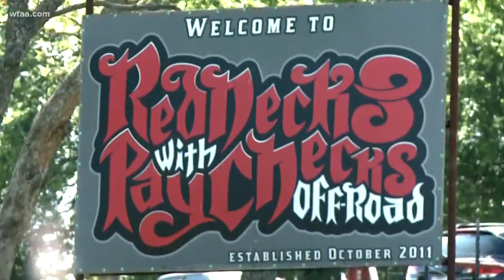Man dies at 'Rednecks with Paychecks' event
He was airlifted to JPS hospital, where he died.